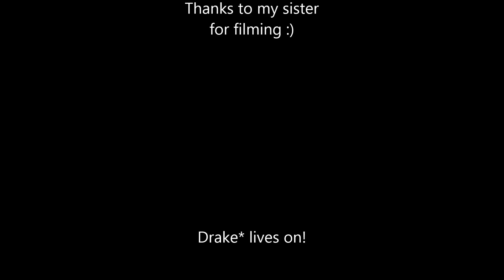This Love - Armless Bass cover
Hi good peopole!
Heres me doodling over Maroon 5 - This Love!
Thought you needed a new video. I willl upload a trio of videos, so more to come! ;)

-Drake